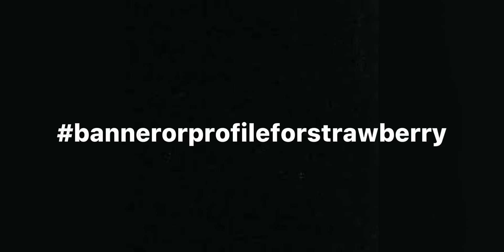bannerorpfpforstrawberry (this one is for banner). -~|| Toyo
Hope you like it!